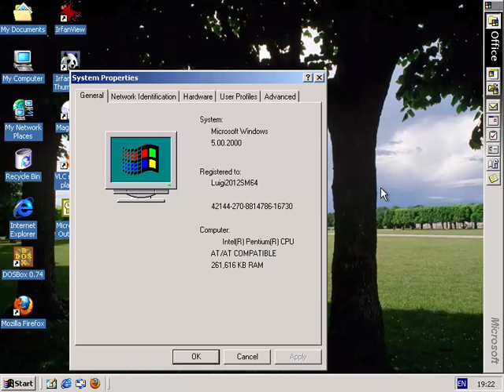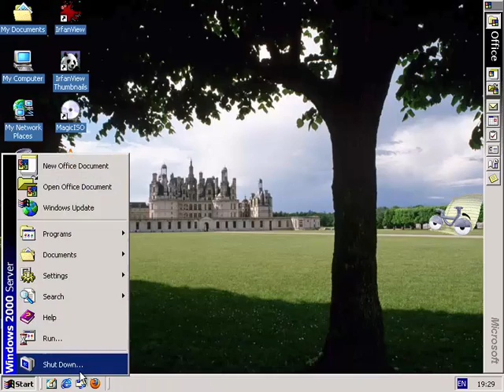Windows NT 5.0 (Windows 2000 Server RTM Beta 3) Build 2000 on Virtual PC 2007